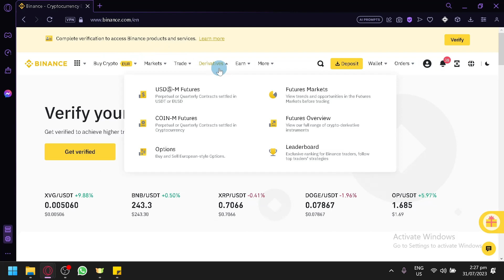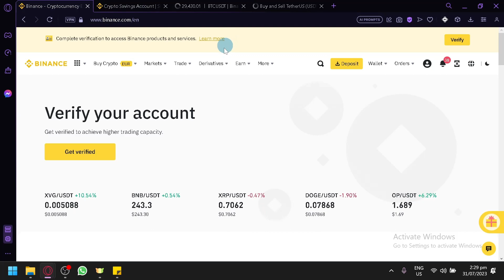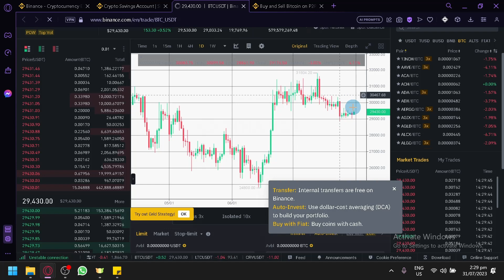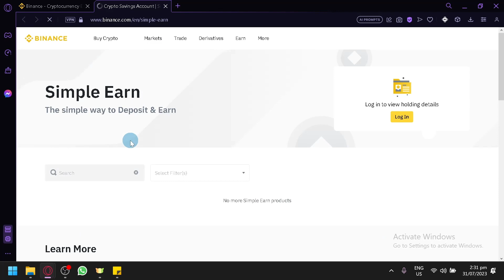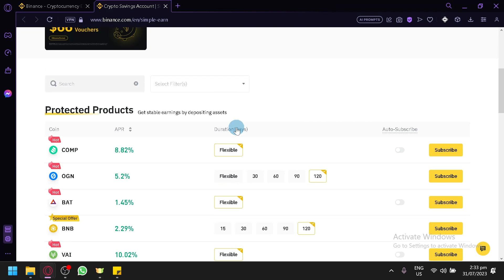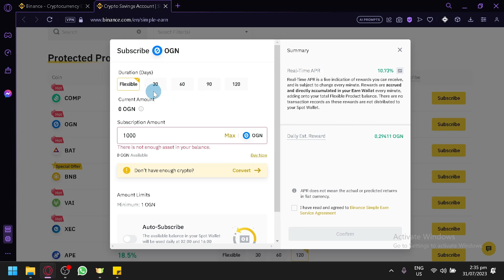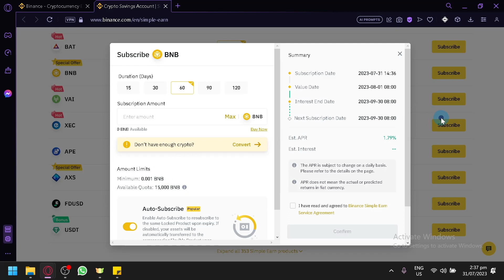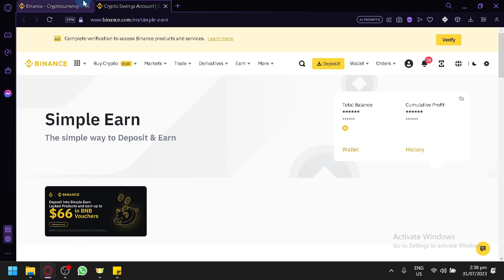Binance Trading Tutorial (Tagalog Beginner's Tutorial - 2023)